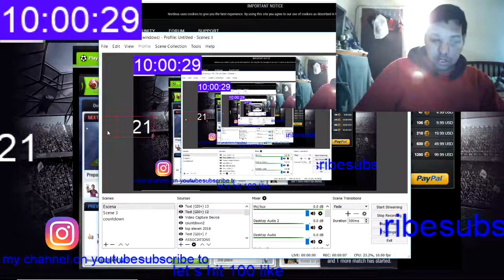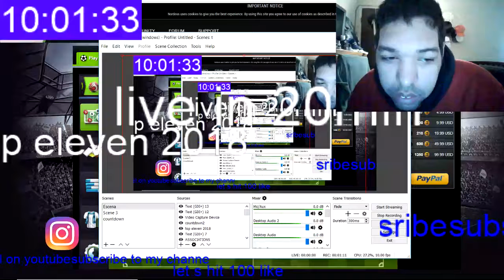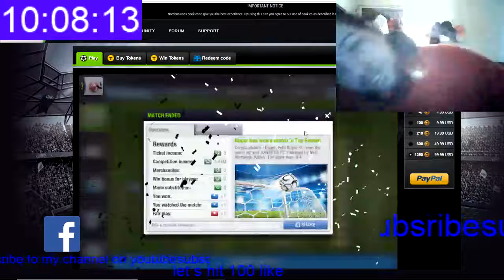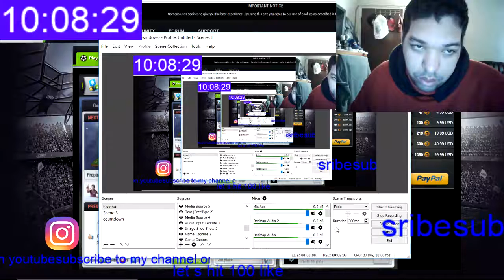top eleven 2018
play top eleven 2018